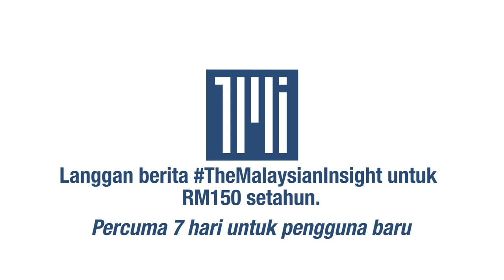Kenapa Shahrizat buat kemunculan semula dalam pemilihan Umno? Ikuti apa kata penganalisis politik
Kemunculan semula Shahrizat Jalil kembali merebut jawatan Ketua Wanita Umno menimbulkan banyak persoalan.

Ikuti apa kata penganalisis politik Dr Mazlan Ali dan Dr Awang Azman Awang Pawi.